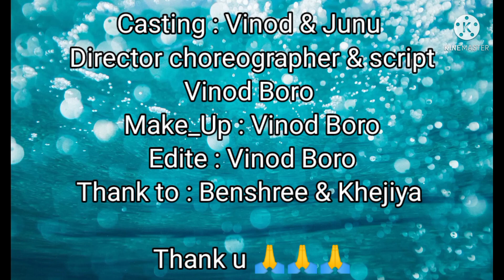Manike Mage Hithe // Boro Music Video 2021 // V Video Present.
Casting
Vinod & Junu

Make_Up
Vinod Boro

Director choreographer & script
Vinod Boro

Edit by
Vinod Boro

special thanks
Benshree & Khejiya

Thank u 🙏🙏🙏